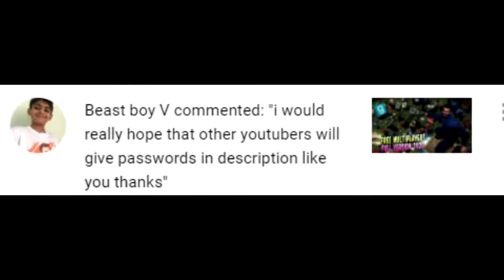THE CURSED WALLPAPER 2020!! | HINDI/URDU EXPLAINED!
HEY EXPERTS SO THIS CRAZY WALLPAPER WAS GOING ALL OVER THE NET DISTURBING AND CONFUSING A LOT OF PEOPLE TOO SO HERE IS WHY YOUR PHONE CRASHES OR STOP WORKING AFTER SETTING THIS AS YOUR PHONE WALLPAPER SOME PEOPLE ALSO THOUGHT THAT THIS WALLPAPER IS CURSED SO EVERYTHING IS EXPLAINED IN THIS VIDEO MAKE SURE TO SUBSCRIBE IF YOU ARE NEW AND LIKE THE VIDEO AND SHARE WITH YOUR FRIENDS TO PREVENT THEM FROM THIS STAY SAFE AND BE AWARE OF THESE THINGS (:

THINGS I USE TO RECORD:
1) OBS SOFTWARE FOR PC
2) ELGATO FOR MY GAMEPLAY'S
3) HEADPHONES FOR RECORDING
4) XBOX ONE FOR RECORDING MY GAMEPLAY